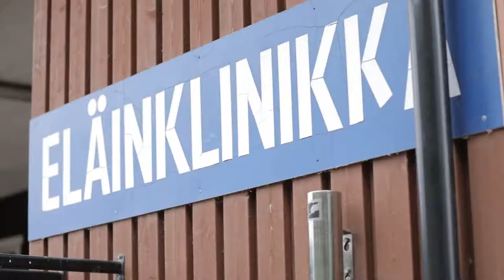Biofarm - Tallien sankarit, Leena Sinnemaa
Leena Sinnemaa, vuonna 2003 valmistunut hevoseläinlääkäri Mikkelistä. Leena on pitänyt omaa klinikkaa Mikkelin raviradan yhteydessä jo vuodesta 2007. Leenan asiakkaista puolet on ravureita ja loput ratsuja sekä siitoshevosia. Leena kisasi nuorena kouluratsastuksessa junnuissa ja nuorissa. Harrastuksenaan Leena valmentaa tällä hetkellä kotonaan kahta ravihevostaan. Leena on myös ohjastanut sekä monte’ että kärrylähdöissä.